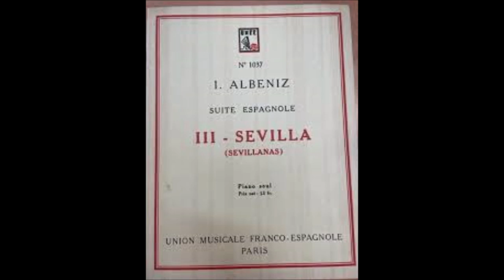Isaac Albéniz - Suite española : n° 3 "Sevilla" (1887) Para Guitarra & Orquesta de Guitarras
La Suite española op. 47 è una composizione per pianoforte di Isaac Albéniz. Pubblicata postuma nel 1912, è costituita da otto brani, quattro soltanto dei quali le furono effettivamente assegnati dall'autore.
La Suite española consiste principalmente in lavori composti nel 1886 e riuniti l'anno seguente in onore della regina spagna, Maria Cristina d'Asburgo-Teschen. Come tipico della produzione di Albéniz, tali brani descrivono le diverse regioni spagnole e i rispettivi stili musicali, collocandosi nel solco della corrente musicale nazionalista e virtuosistica del romanticismo.

La suite si componeva in origine di quattro sole composizioni: Granada, Cataluña, Sevilla e Cuba. Ma l'editore Hofmeister, pubblicandola dopo la morte di Albéniz, ne aggiunse altri quattro, scegliendone i titoli non senza incertezze, tanto che variano da edizione a edizione. Inoltre le aggiunte non rispecchiano esattamente lo stile musicale delle regioni cui si riferiscono.

Ne è un chiaro esempio la celebre Asturias, un tipico flamenco andaluso che poco ha a che vedere con la regione atlantica delle Asturie. Neppure il numero d'opera 47 è in relazione cronologica con gli altri lavori di Albéniz, poiché il catalogo fu formato a casaccio dagli editori e da Albéniz stesso. Alcuni brani appaiono in più d'una raccolta.

Nonostante il suo carattere artificioso, la raccolta è divenuta una delle opere pianistiche più eseguite di Albéniz, riscuotendo lo stesso successo presso gli interpreti professionisti e il pubblico. Ha ricevuto anche varie orchestrazioni, fra cui la nota versione di Rafael Frühbeck de Burgos.
Il titolo di ciascun brano si riferisce alla regione rappresentata (Asturias e Cádiz sono però denominazioni improprie), mentre il sottotitolo indica in genere la forma musicale adottata e la danza tipica della regione. Il notturno di Cuba[1] è nello stile dell'habanera, la fantasia di Aragón in quello della jota.

   1 Granada (Serenata)
   2 Cataluña (Corrente)
   3 Sevilla (Sevillanas) *
   4 Cádiz (Saeta)
   5 Asturias (Leyenda)
   6 Aragón (Fantasia)
   7 Castilla (Seguidillas)
   8 Cuba (Notturno)

L'isola di Cuba è appartenuta alla Spagna fino al 1898.

Wikipedia